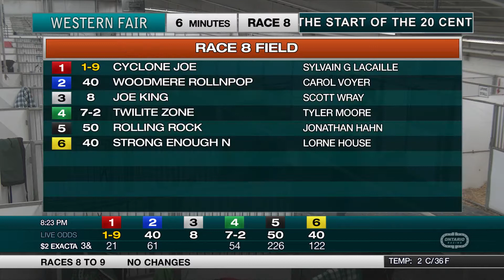The Raceway - Tuesday April 19, 2022 - Race 8